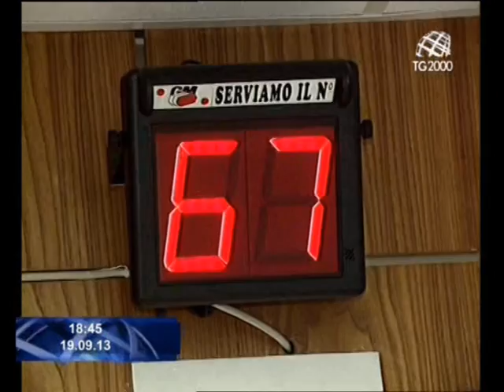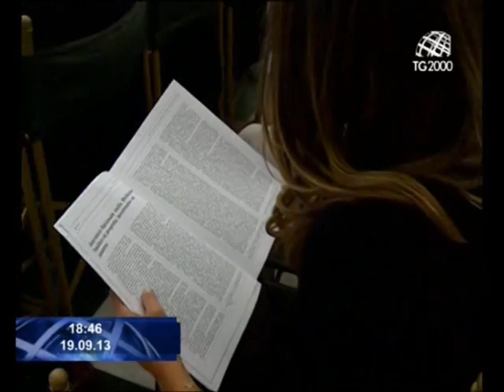Mediazione obbligatoria, meno tempi di attesa e costi ridotti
Servizio di Giuseppe Caporaso